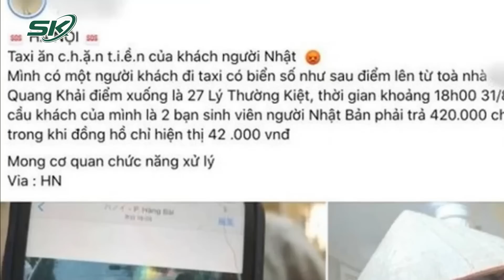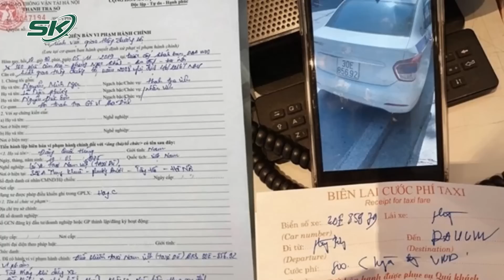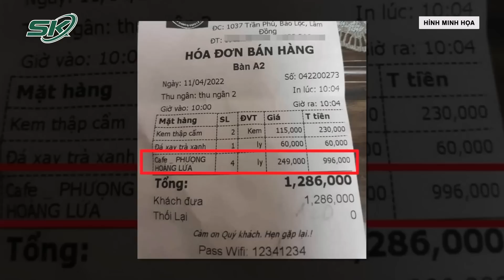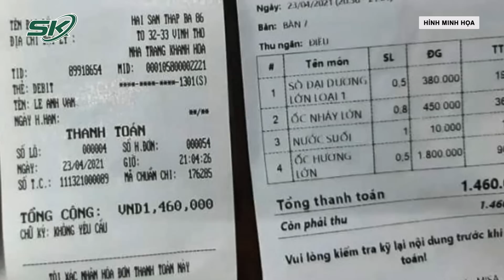Từ Vụ 80.000 Đồng/Củ Khoai Đến Nạn “Chặt Chém” Khách Du Lịch: Người Bán Có Bị Xử Lý Hình Sự? | SKĐS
SKĐS | Những ngày vừa qua, dư luận hết sức bất bình về vụ việc một người phụ nữ bán hàng rong “chặt chém” du khách với giá 80.000 đồng/củ khoai nướng. Một lần nữa, làm dấy lên vấn nạn "chặt chém" vốn tồn tại từ lâu không riêng tại Hà Nội.

Mời quý vị và các bạn xem thêm: Gia Đình Bé V.A Gửi Đơn Kháng Cáo, Cho Rằng Bản Án Quá Nhẹ, Đề Nghị Đổi Tội Danh Trung Thái